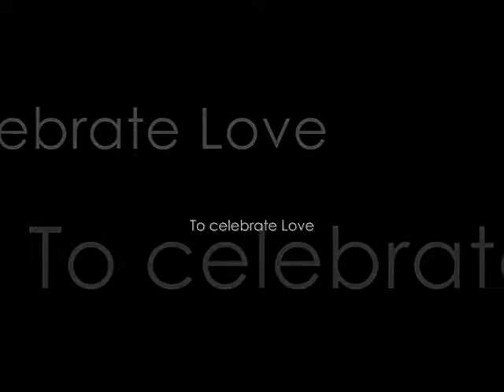Tushar & Namrata | Destination Wedding Invitation, Orchha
Wedding Invitation for Tushar & Namrata | 2 July 2017 | Amar Mahal, Orchha